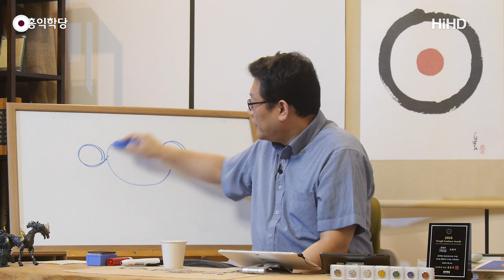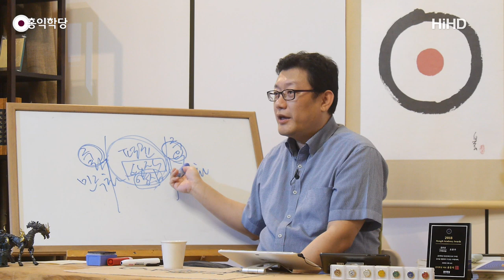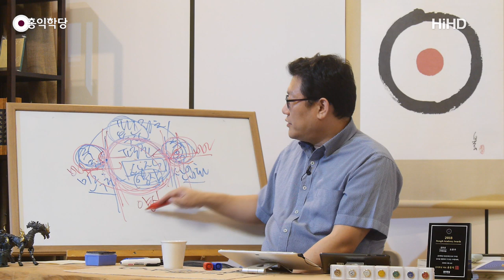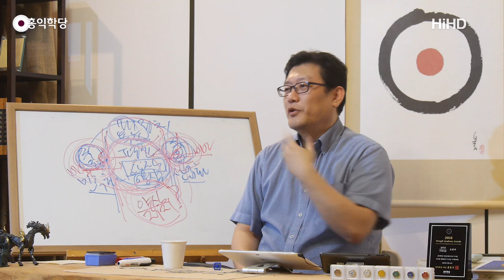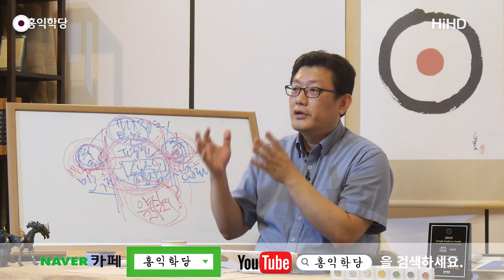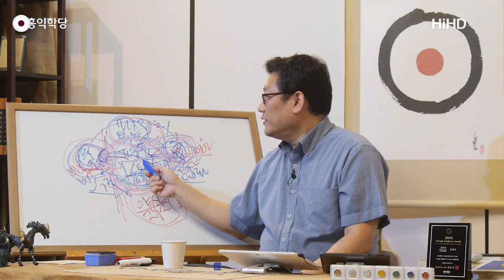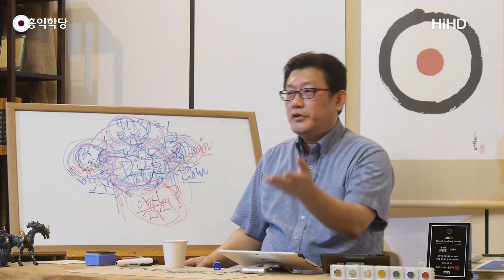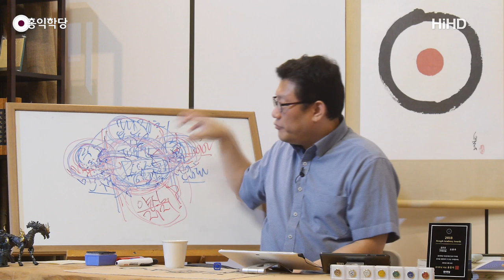[홍익학당] 촛불정신, 이젠 국민이 지킵시다!(190828)_A817